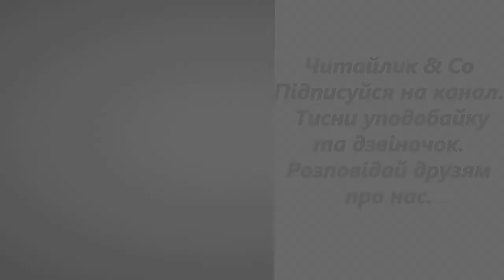Хто що бачить? Галина Малик В4 НУШ